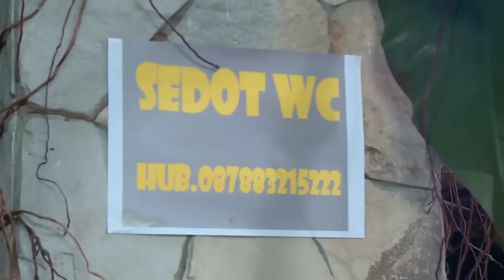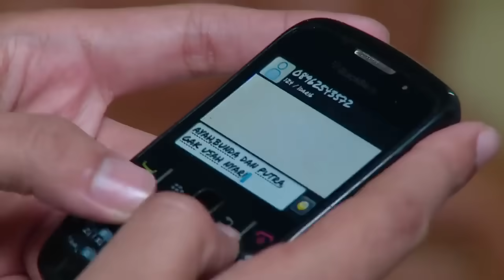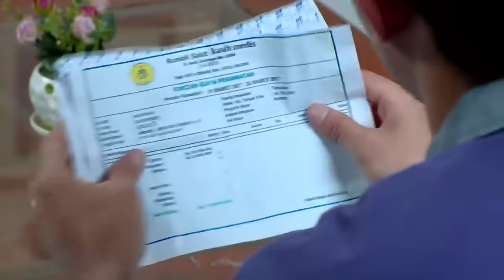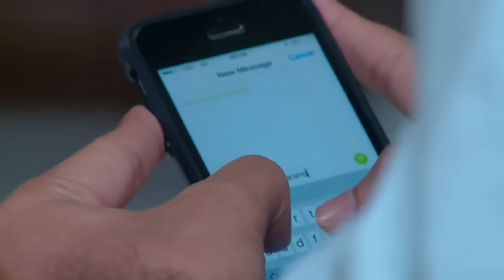FTV Rizky Alatas & Akina Fathia Tukang Sedot WC Dapat Cinta